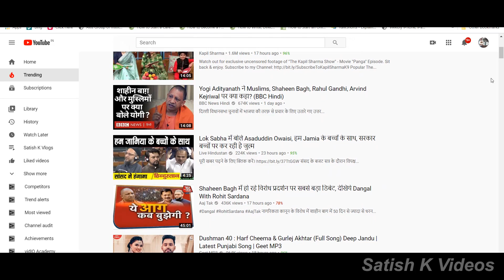Scope of BLOGGING ! How To EARN $1000 Per Month Through Blogging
Namaste Dosto !!

In this video, I and One of India's Top 10 Bloggers Mr. Pritam Nagrale are discussing FUTURE SCOPE OF BLOGGING...

Pritam sir is doing Blogging since 2009. Currently, He is running his Digital Marketing Institute in Mumbai.

Created By:
Satish Kushwaha: